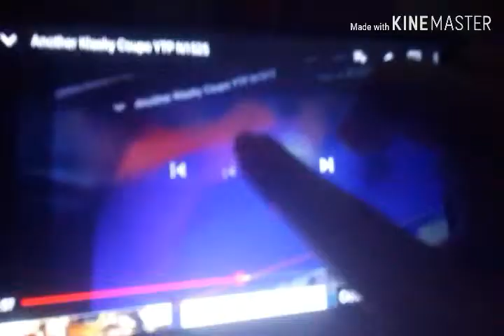Another Klasky Csupo YTP N1526